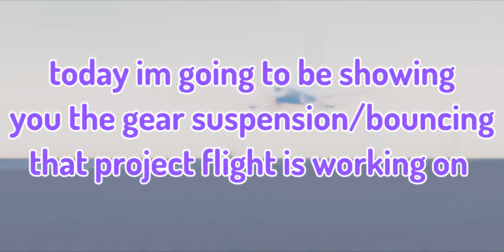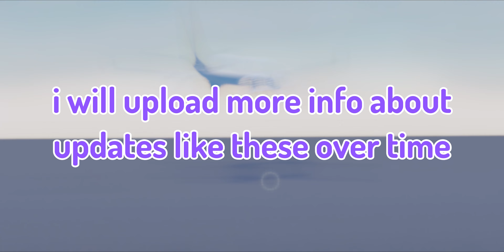737 Showcase Of Upcoming Gear Suspension/Bounce In Project Flight (ROBLOX)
i made this video with just 3 files lmao

thx for watching hope this helped informing you about future updates in PF.